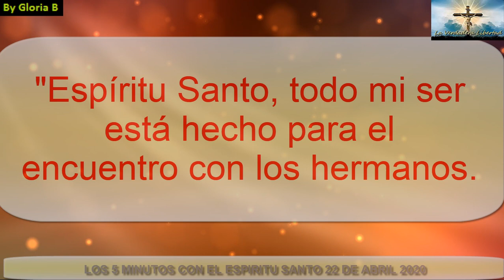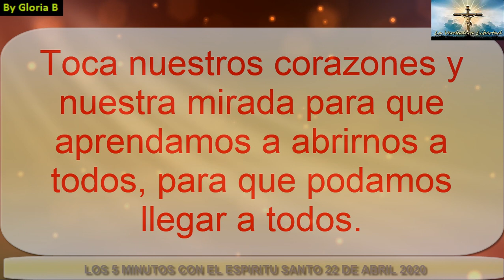5 MINUTOS CON EL ESPIRITU SANTO 22 DE ABRIL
En estas meditaciones y oraciones el padre Victor Manuel Fernandez nos ofrece la posibilidad de recorrer a lo largo del año el sublime camino interior de la mano del Espíritu Santo. Publicaciones Claretianas